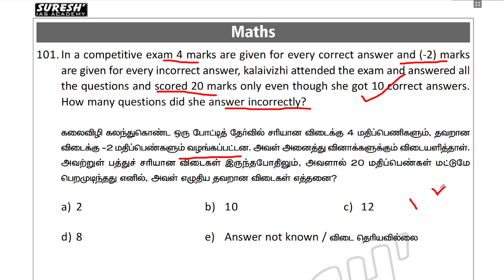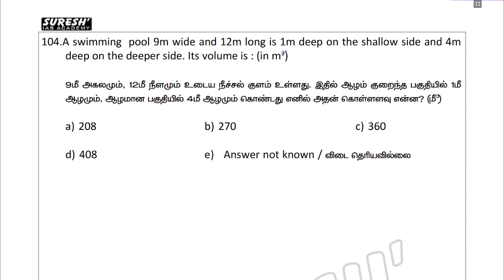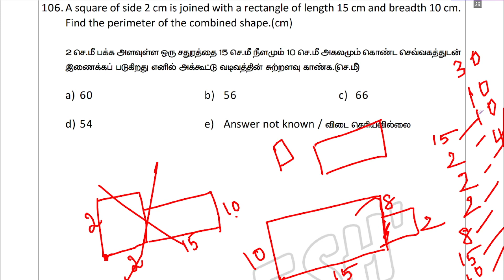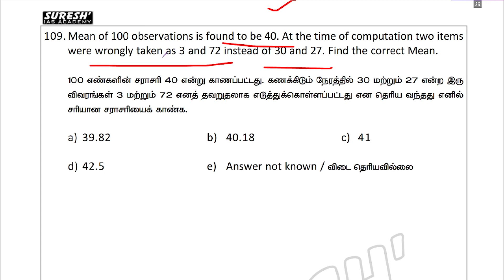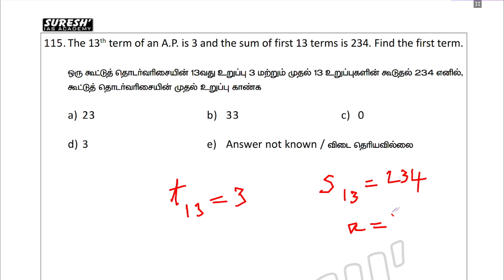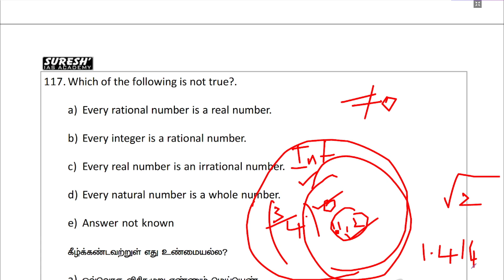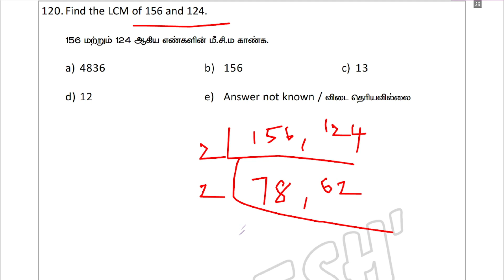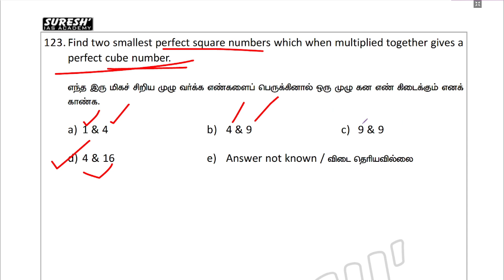TNPSC | குருப் II/IIA | 33 Super Test Batch | Test - 17 | Aptitude | Suresh IAS Academy